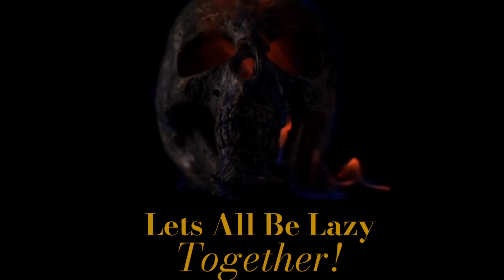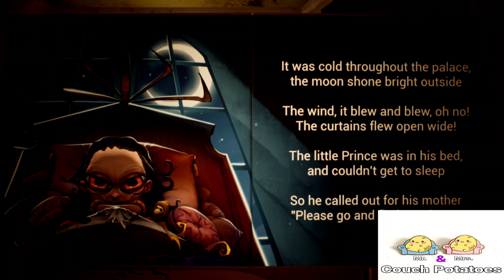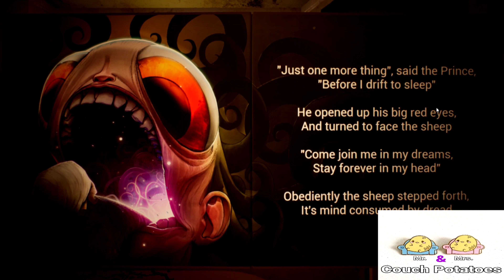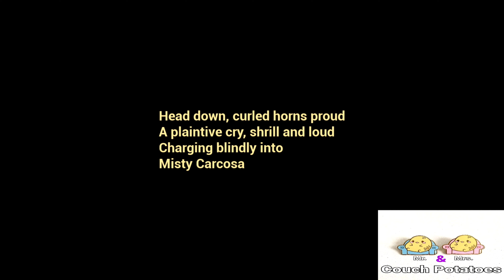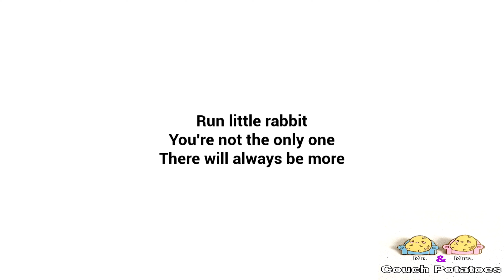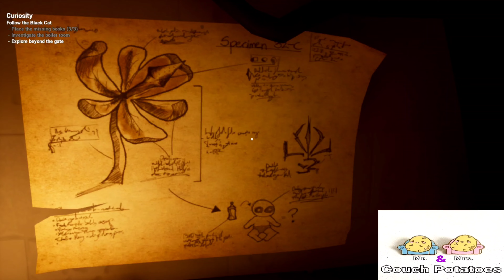The Baby In Yellow [ Full Walkthtough Gameplay ] By CPU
The Baby In Yellow is a Lovecraftian comedy horror game where you must look after a suspicious baby and survive his attempts to take control.

Over the course of 8 chapters this creepy bundle of madness must be well-fed, clean and most importantly, kept entertained.
Sucribe To @couchpotatouniverse for more content